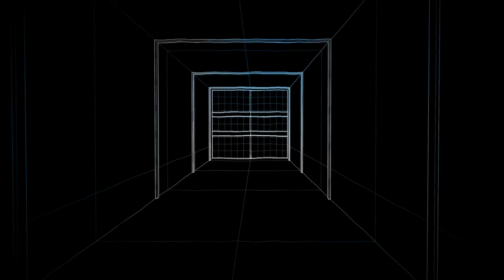RIP Juanito - 2022_12_18_1_4_45*